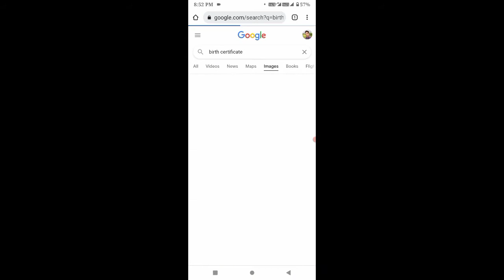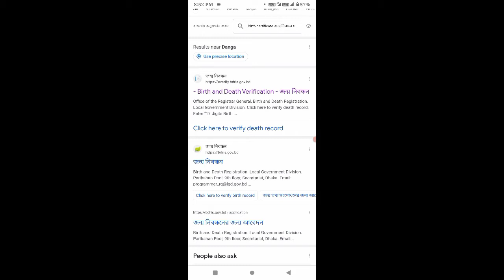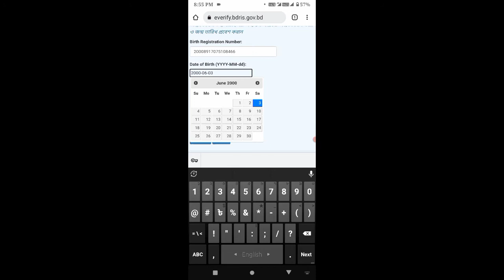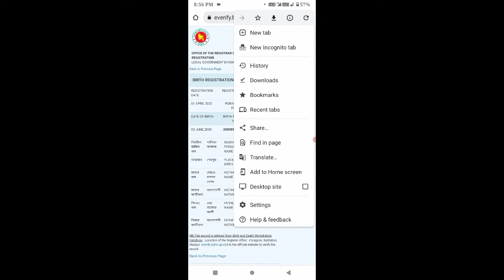আপনার জন্ম নিবন্ধন অনলাইনে আছে কিনা চেক করুন | how to check birth certificate in online |birth ctpt